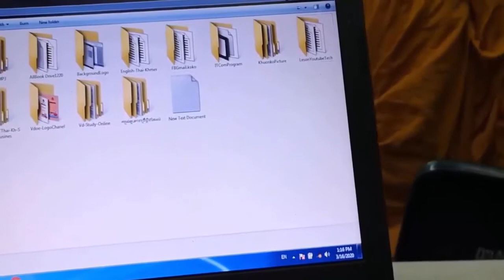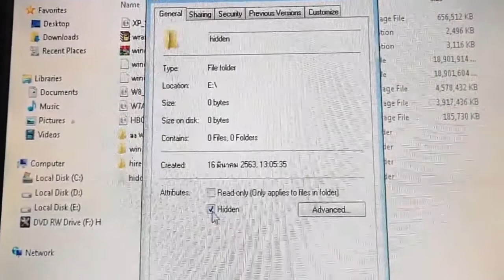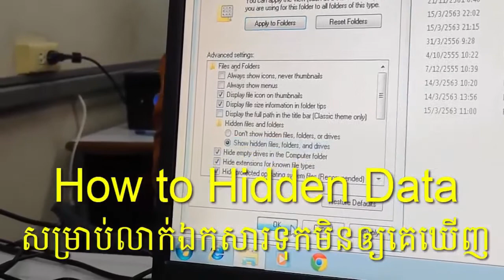How to hiden Data or show folder data in Computer